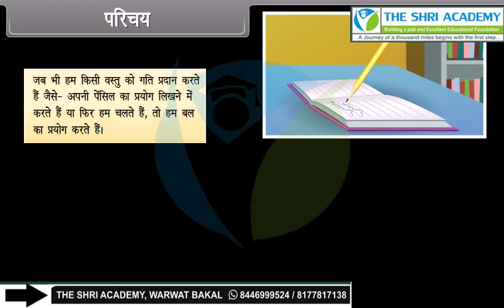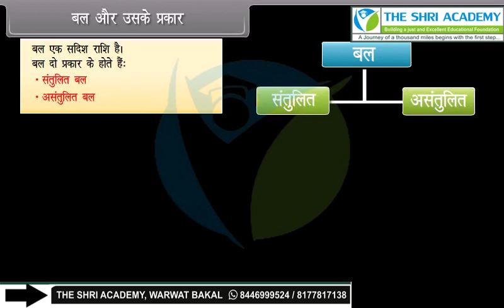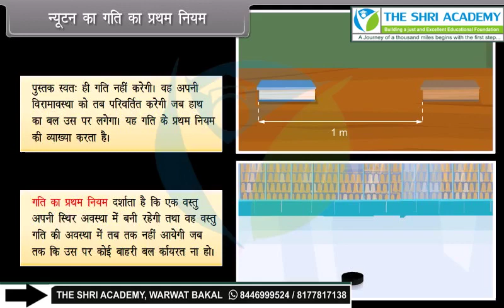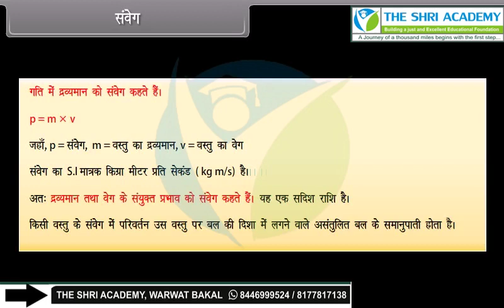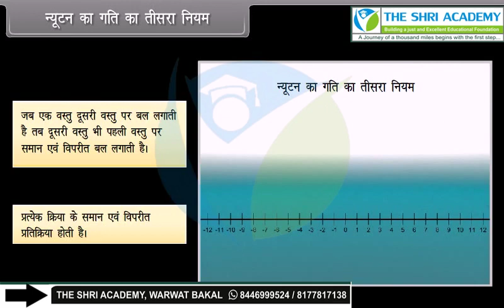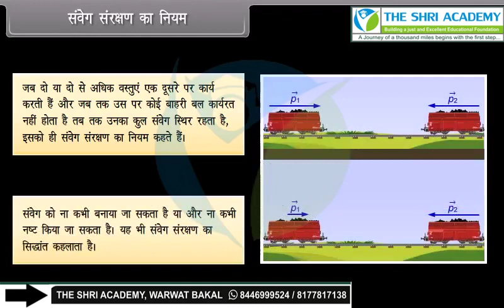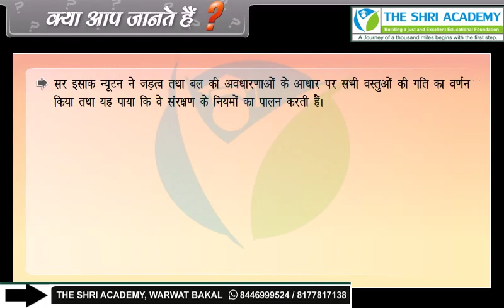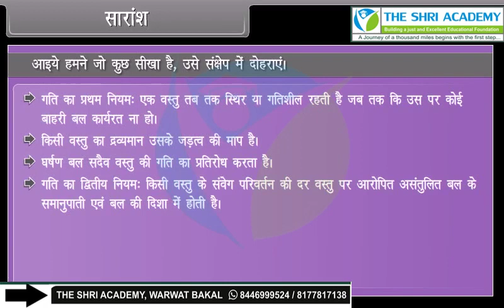Force and Laws of Motion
class 9th hm science physics force and law of motion